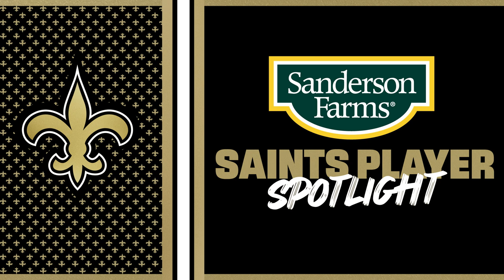Saints Safety Tyrann Mathieu | 2022 New Orleans Saints Player Spotlight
New Orleans Saints safety Tyrann Mathieu sits down with team reporter Erin Summers ahead of Week 5 vs. the Seattle Seahawks on the Saints Player Spotlight presented by Sanderson Farms.